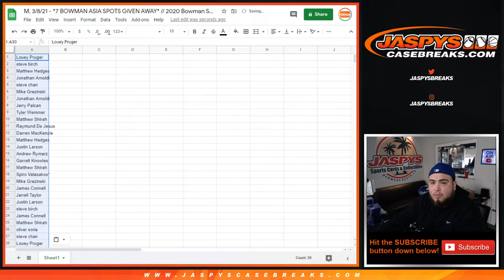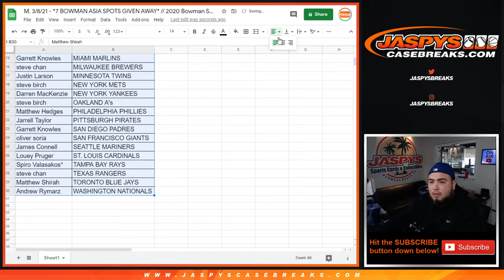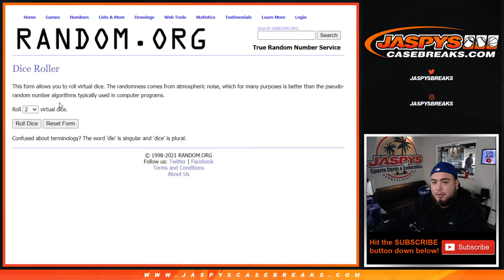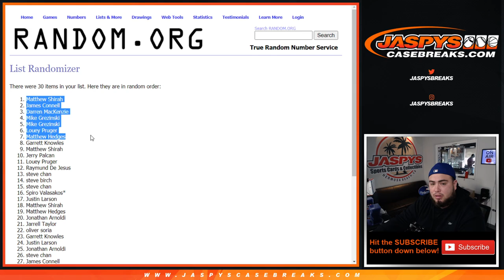M. 3/8/21 - *7 BOWMAN ASIA SPOTS GIVEN AWAY* // 2020 Bowman Sterling Mini Box Break #7 *RT*